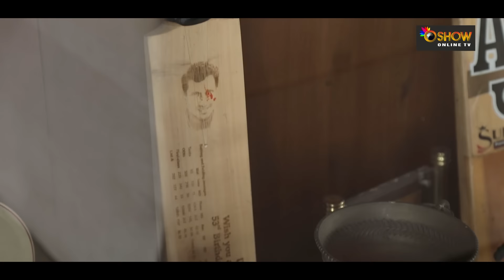ක්‍රිකට් හදන්න මේ ටික කරන්න | Aravinda De Silva | Sri Lanka Cricket | Oshow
Aravinda de Silva was one of the most flamboyant batsmen to have played for Sri Lanka.
ලෝකපුජිත ක්‍රිකට් ක්‍රීඩක - අරවින්ද ද සිල්වා
Oshow සමඟින් කල විශේෂ සාකච්ඡාව
Key Words -
Aravinda de Silva ,Aravinda de Silva New, Sri Lanka Cricket, Aravinda DeSilva​, SLC, Sports Nation, Arjuna Ranatunga ,96 world cup

මොඩ්ල් කෙනෙක් මුළු ඇඟම ඇදුම් නැතුව පෙන්නන්න ලෑස්ති වෙලා ඉන්න ඕනේ | Sachini Ayendra |Oshow Ayata Idak

නීතිය පොත්වල තිබිලා වැඩක් නෑ ! | Nathasha Perera with Oshow Ayata Idak Yohani De Silva With Ravi Royster | Oshow Beats - ඕෂෝ බීට්ස් සමඟ එකතු වූ යොහානි

Ravi Jay | Sri Lankan Rap star with Oshow Beatz By Ravi Royster | රවී ජේ - ඕෂෝ බීට්ස් සමඟින්